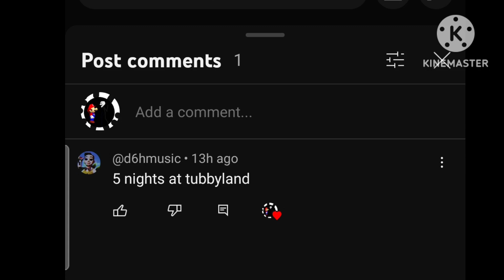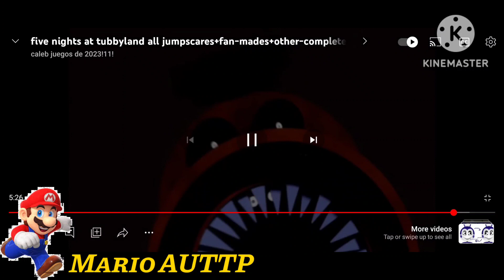Five nights at Tubbyland All Jumpscare But is Speed 2 (Ft. FAN-MADE and Others)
Request by @d6hmusic
Credits To @REALCALEB11963WOWQUEEPIC